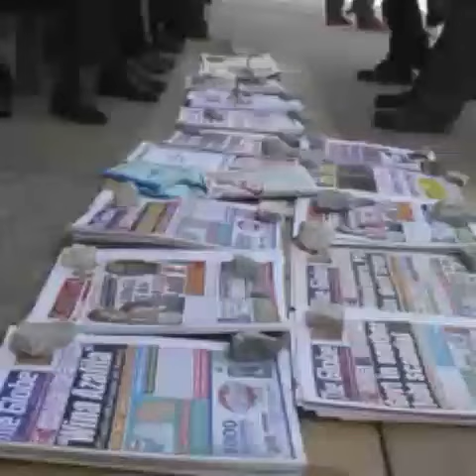NEWSPAPER VENDORS LESS PAY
Increment